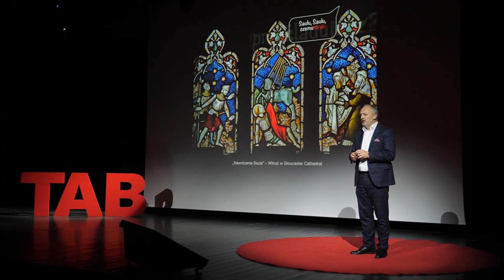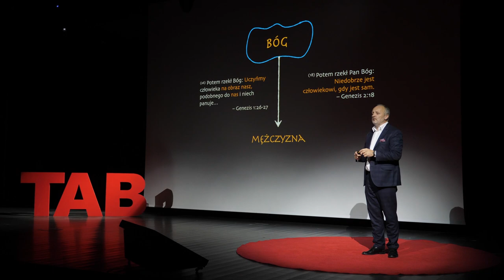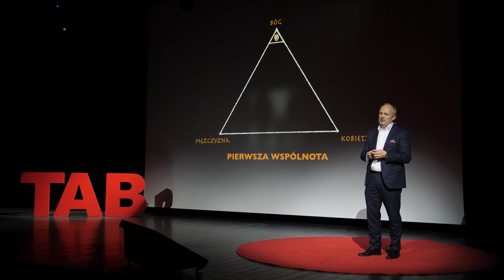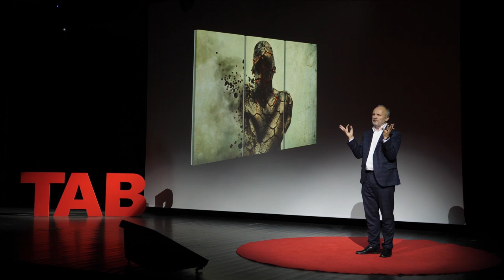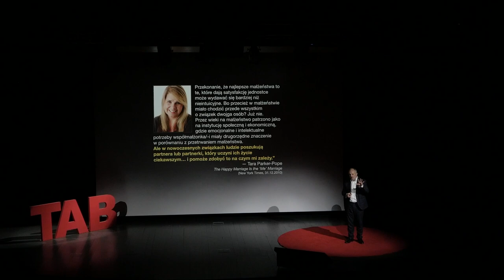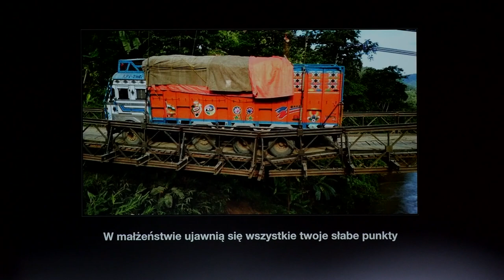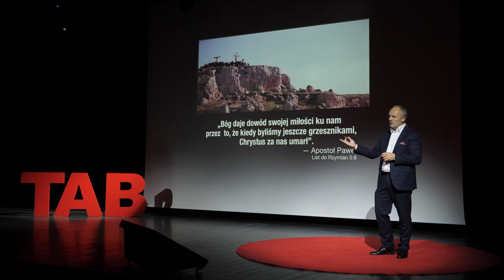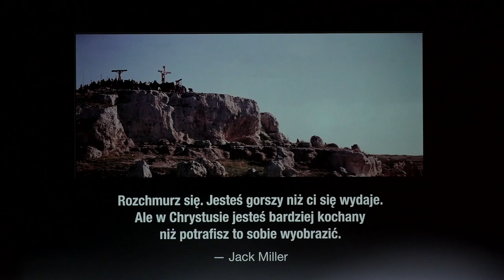TAB talk: "Rodzina jako obraz Boga."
„RODZINA JAKO OBRAZ BOGA”
Rodzina to coś więcej niż instytucja zwieńczająca miłość dwojga osób. W zamyśle Stwórcy małżeństwo jest obrazem natury Boga, który również w ten sposób przemawia do człowieka objawiając mu samego siebie i swoją wolę. Odejście od tego, co było na początku z jednej strony wypacza nasze wyobrażenie o Bogu, ale również wnosi w nasze relacje wiele cierpienia. Rozwiązaniem tego problemu nie są jakieś regulacje prawne (nawet jeżeli posiadają one swoją wartość), ale powrót do pierwotnego obrazu Boga wymalowanego przed naszymi oczami przez Jezusa Chrystusa.

ROBERT MIKSA
Od prawie 30 lat jest pastorem Kościoła Chrześcijan Baptystów w Gdańsku i założycielem Trójmiejskiej Akademii Biblijnej, której celem jest popularyzowanie biblijnego światopoglądu oraz zachęcanie do uczciwej i konstruktywnej dyskusji na tematy, które są dla nas ważne, intrygują nas i poruszają. Jest mężem (Elżbiety), ojcem trójki dorosłych już dzieci (Tomasz, Adam i Alicja) a nawet dziadkiem (Julia i Lena). Jego pasją w wolnych chwilach jest fotografia i sporty wodne.

Wystąpienie w ramach "TAB talks" - otwartych spotkań organizowanych przez Trójmiejską Akademię Biblijną.